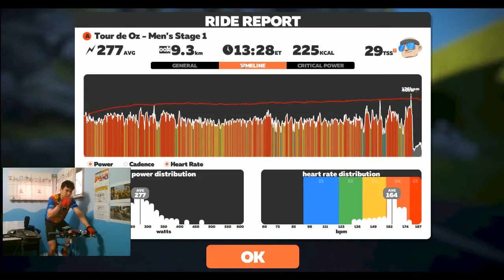Zwift Race: Tour de Oz stage 1 (time trial)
I just try to get a short high intensity workout on this race. The knees problems seems to come back and I cannot push as hard as I wish I could do. Max HR 175 still feel nothing... Time for another recovery break I guess, sad...